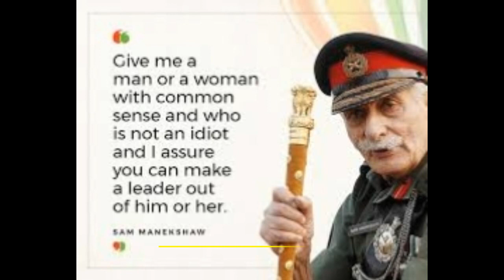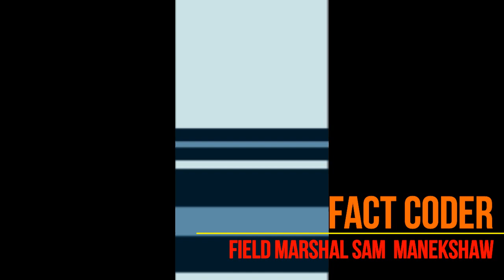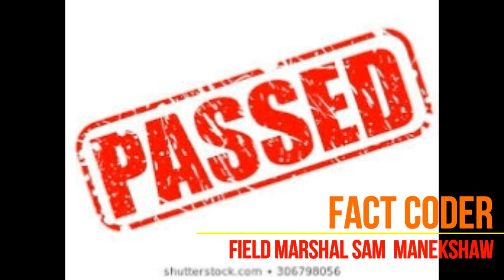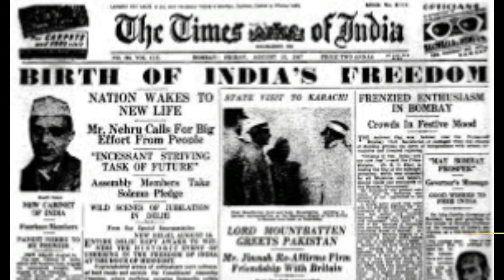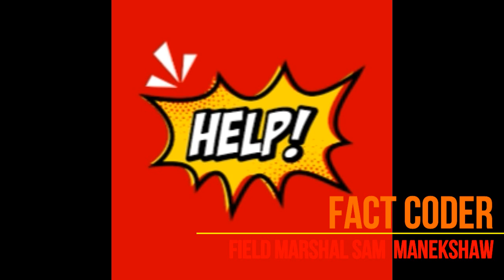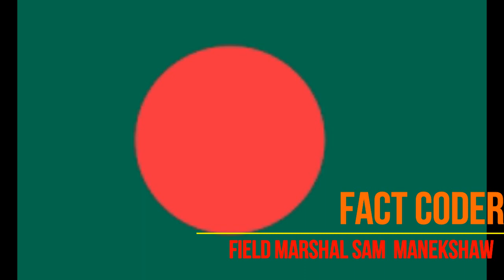Biography of Field Marshal SHFJ Manekshaw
Namasthe this video is about Field Marshal Sam Hormusji Framji Jamshedji Manekshaw.He has served the Indian Army for 4 decades and has participated in 5 wars.

From this video you would come to know:

1)Early life and education of Field Marshal Sam Hormusji Framji Jamshedj Manekshaw
2)His participation in World War 2
3)Indo-Pak war
4)Formation of Bangladesh
5)Awards that Field Marshal Sam Hormusji Framji Jamshedj Manekshaw got
6)Vijay Diwas

Jai Hind